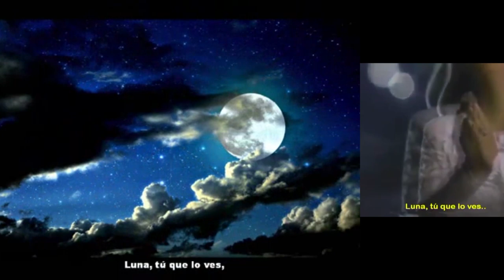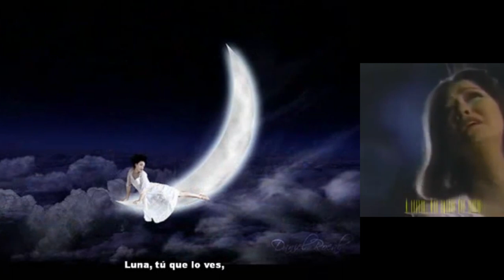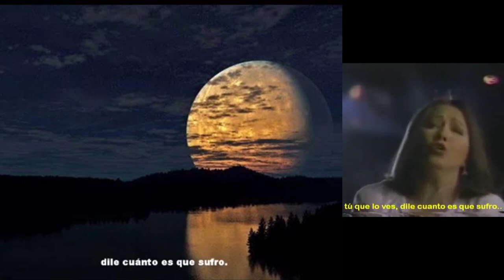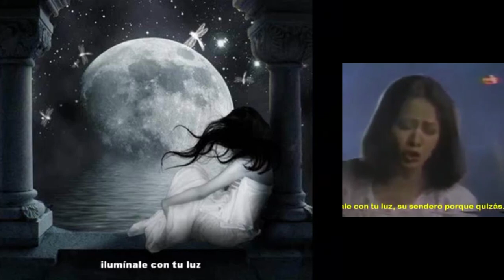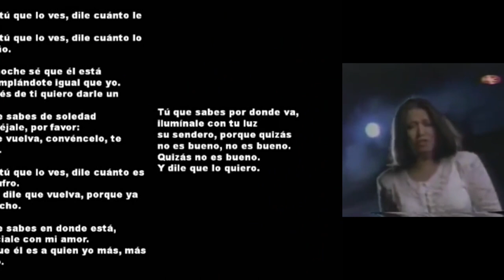"Luna" Ana Gabriel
Bonito video deAna Gabriel en vivo y en paralelo un antiguo video mío.
Te dejo la letra:
Luna, tú que lo ves, díle cuanto le amo
Luna, tú que lo ves, díle cuanto lo extraño

Esta noche sé que él esté
Contemplándote igual que yo
A través de ti quiero dárle un beso
Tú que sabes de soledad
Aconséjale por favor
De que vuelva convéncelo te ruego

Luna, tú que lo ves, díle cuanto es que sufro
Luna y díle que vuelva porque ya es mucho

Tú que sabes en donde está
Acaríciale con mi amor
Díle que él es a quien yo más, más quiero

Tú que sabes por donde va
Ilumínale con tu luz
Su sendero porque quizás
No es bueno, no es bueno
Quizás no es bueno
Y díle que lo quiero